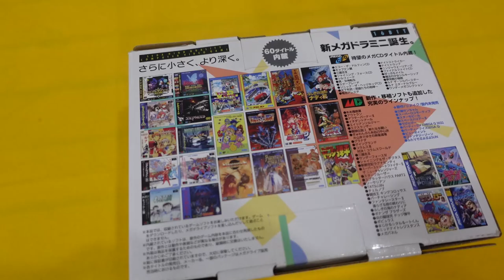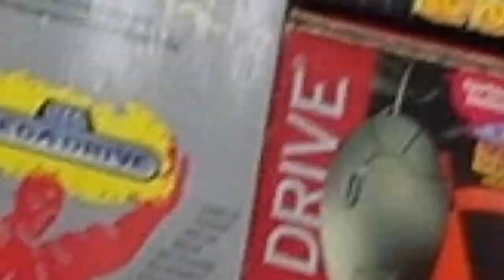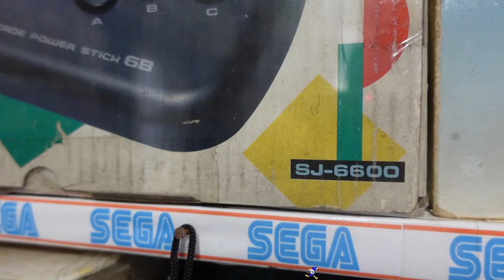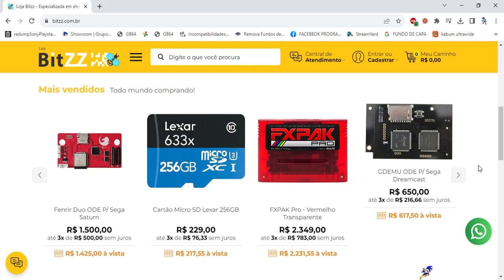MEGA DRIVE 2 MINI REVIEW ! UColecionador !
Pela primeira vez no youtube conheça o MEGA DRIVE 2 MINI detalhadamente todos os pontos positivos e negativos desse console !
Será que vale apena comprar um MD 2 Mini ? Qual a sua opinião sobre consoles retros MIINI ?

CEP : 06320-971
DIEGO RAMIRES !

🟣 PSN e LIVE: UColecionador
⭕ Skype: UColecionador2
🟣 YouTube Canal: UColecionador !